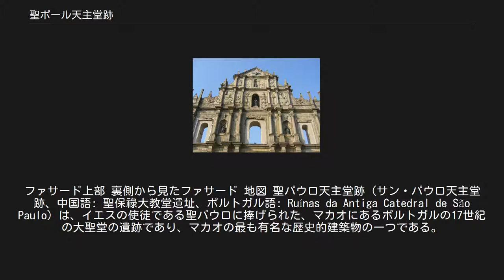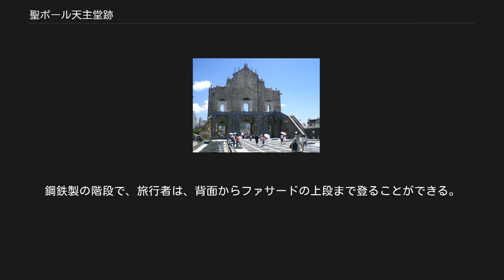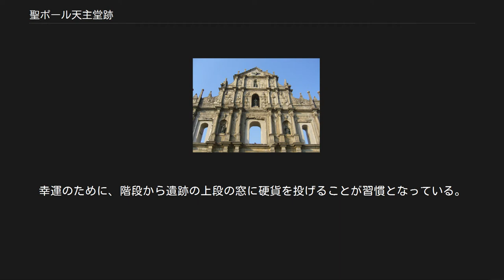聖ポール天主堂跡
ファサード上部 裏側から見たファサード 地図 聖パウロ天主堂跡（サン・パウロ天主堂跡、中国語: 聖保祿大教堂遺址、ポルトガル語: Ruínas da Antiga Catedral de São Paulo）は、イエスの使徒である聖パウロに捧げられた、マカオにあるポルトガルの17世紀の大聖堂の遺跡であり、マカオの最も有名な歴史的建築物の一つである。
大三巴牌坊、または単に大三巴、牌坊として広く知られている。
 2005年、聖パウロ天主堂跡は、公式にユネスコの世界遺産「マカオ歴史地区」の一部として登録された。
 1582年から1602年にイエズス会士によって建築されたこの天主堂は、当時のアジアでは最大のカトリック教会であった。
また当時のカトリックは宗教改革によって欧州の外に目を向けていたため、イエズス会によってアジアにその先鞭をつけたこの天主堂に、ヨーロッパの王族は互いに競って寄進を行った。
しかし珠江デルタの主要港の地位が香港に取って代わられ、マカオの重要性が低下すると、この天主堂の運命もマカオやポルトガルと同じく傾き、1835年の台風時の火事によって焼失した。
モンテの砦（大砲台）が、この遺跡を見下ろしている。
 この遺跡は、今、南側の石造りのファサード（イタリア人のイエズス会士カルロ・スピノラのもとで、本国から追放された日本人キリスト教徒と現地の職人によって、1620年から1627年の間に複雑に彫刻された）と、この天主堂を創設し維持したイエズス会士の地下納骨堂からなっている。
ファサードは小さな丘の上にあり、そこへ66段の石段が続いている。
ファサードの彫刻は七つ頭のヒドラを踏みつける女性が、漢字で「龍の頭を踏みつける聖母」と描写されているように、東洋的な主題についてのイエズス会のイメージを含んでいる。
他の彫刻としては、イエズス会の設立者たち、イエスによる死神退治、そして最上段には羽を広げた鳩などがある。
 危うく傾いている構造物が破壊されるという声に抗して、マカオ文化局のもとで歴史的経過を研究するために、1990年から1995年にかけて遺跡が発掘された。
地下納骨堂と基礎が掘り出され、建物の建築計画が明らかになった。
日本人キリスト教徒の殉教者や、イエズス会の神学校コレジオのマカオでの設立者アレッサンドロ・ヴァリニャーノ神父を含む修道僧の遺骨とともに、数多くの宗教遺物も一緒に発見された。
これらの遺跡は、マカオ政府によって復元され博物館となり、そしてファサードは、今、ファサードの美しいもとのままの状態を残すような方法で、コンクリートと鋼鉄で支えられている。
鋼鉄製の階段で、旅行者は、背面からファサードの上段まで登ることができる。
幸運のために、階段から遺跡の上段の窓に硬貨を投げることが習慣となっている。